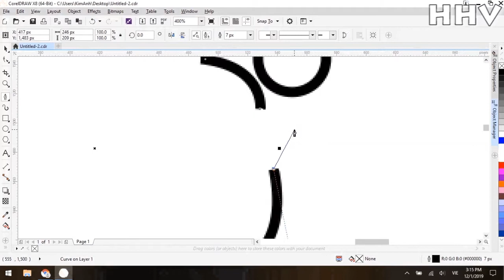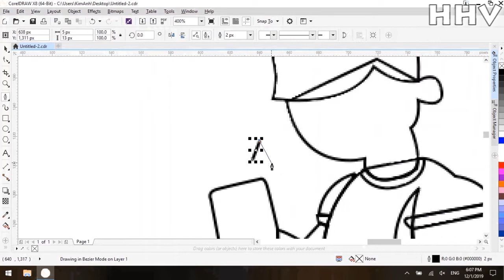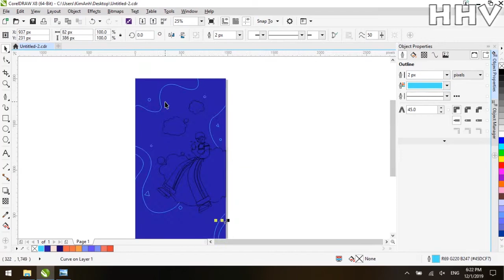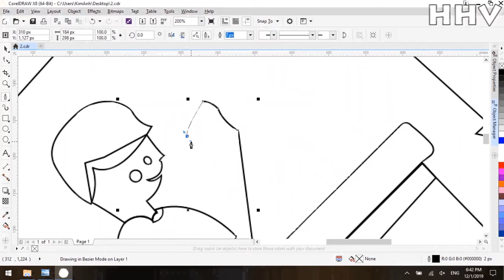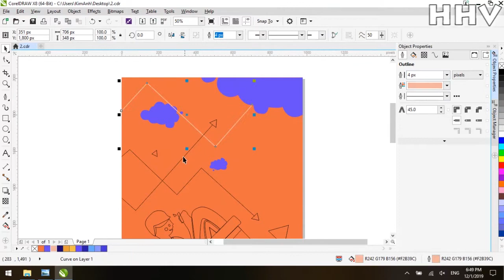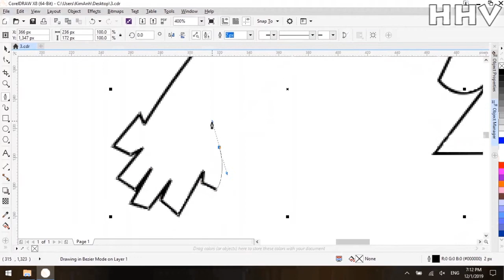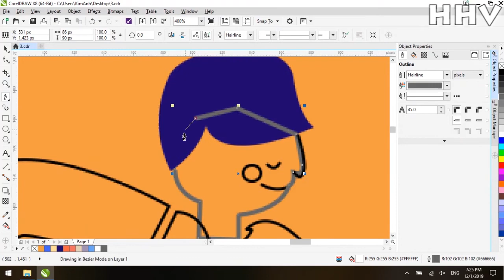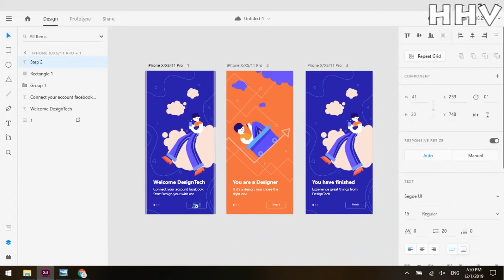Adobe XD Welcome screen app Design - How to Design UX UI